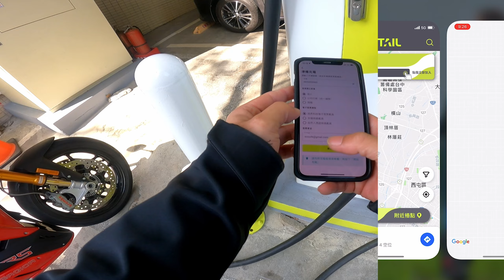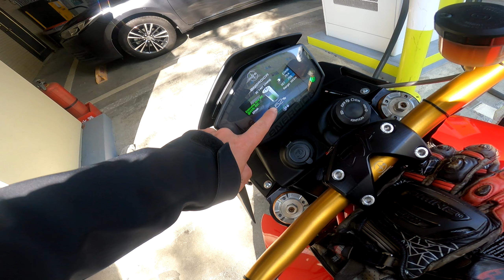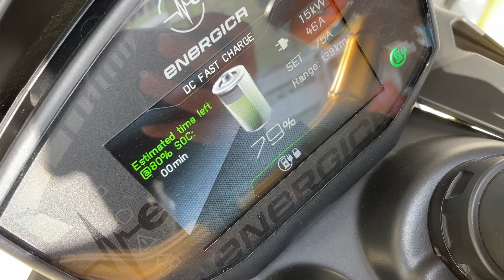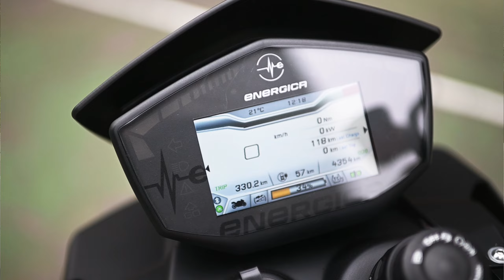電動重型機車跟特斯拉一樣充電方式 加速打趴所有公升級重機!!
這台重型機車居然是電車，跟特斯拉一樣充電方式，從早期的大型重機開始接觸，很難想像科技發達到現在出現了純電車，很讓人驚喜，也許大家對於電動機車不太喜愛，但不得不說這台Energica 的大型重機，不管穩定性還是加速性能都遠遠大過我們所騎乘過的重型機車，那加速性能真的令我驚豔，雖然充電沒有這麼方便，但我相信未來充電樁只會越來越多，畢竟這是有市場的，電動機車的市場日漸成熟，今天這部影片就是創先生跟這台Energica 相處的這段時間的感受，讓我們一起來看看。